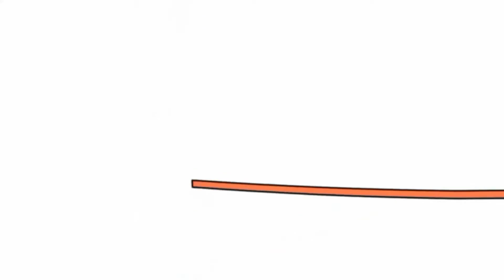Копия видео "Копія відео "Bruno The Great JJD & Alex Skrindo - Aurora [AirwaveMusic Release]""